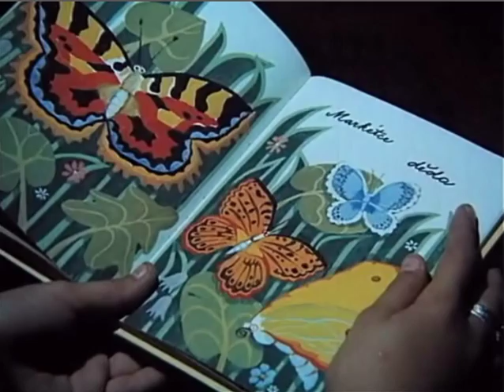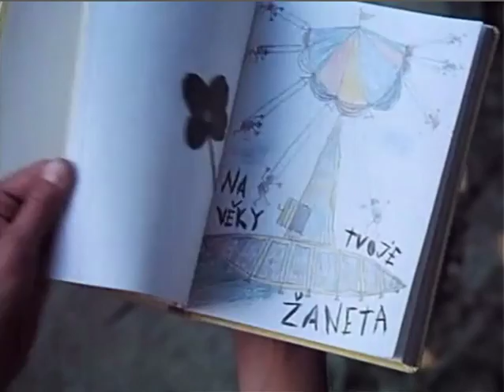Groundislava - New Flesh